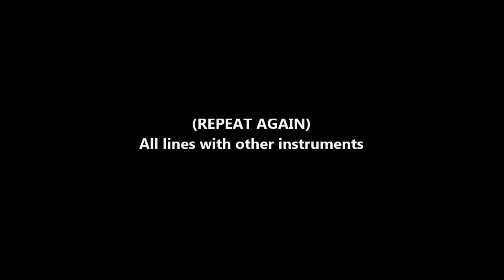Fashion Movie Theme Music - Piano Tutorials - BGM | 1200 Songs BOOK/PDF @399/- only - 7013658813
BEST PACKAGES

- SAMPLE PDF'S

Bank Details

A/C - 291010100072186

To become members of our channel for IOS and other device users use this link

Bank Details

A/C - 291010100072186